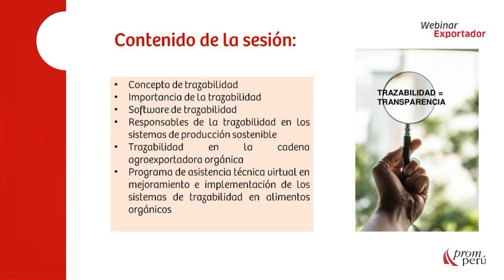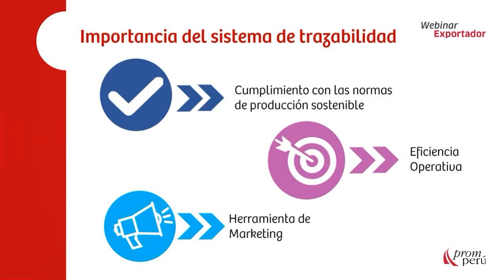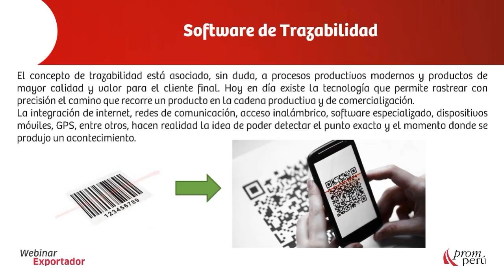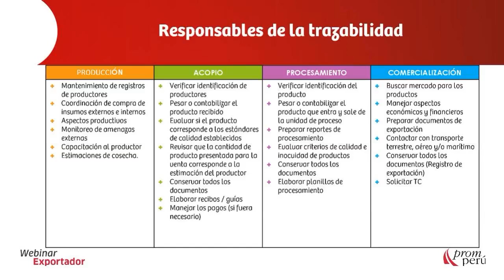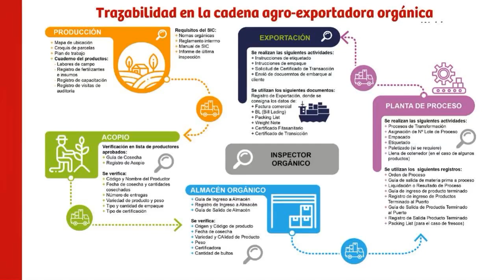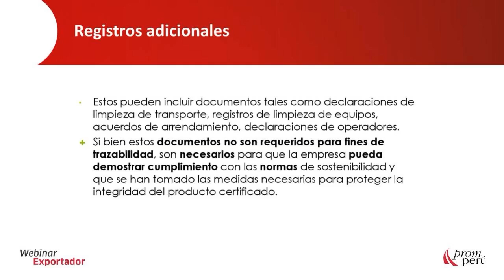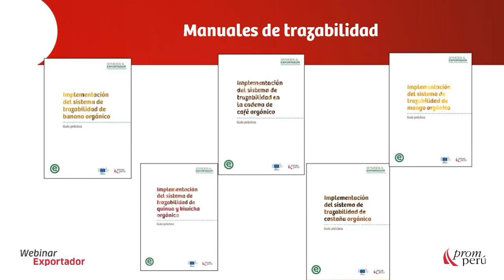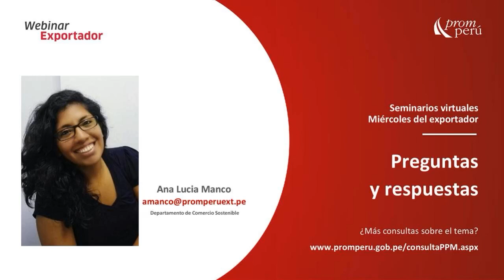Importancia de la trazabilidad en las certificaciones sostenibles [7 de julio de 2021]